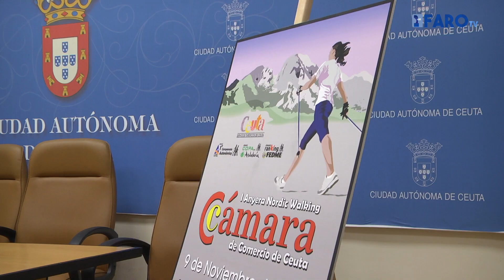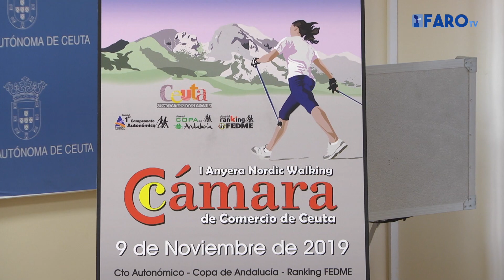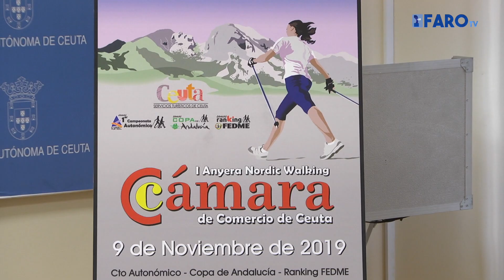Una Marcha Nórdica con sabor foráneo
Más de 100 personas estarán en la ‘I Anyera Nordic Walking’, del día 9 de noviembre